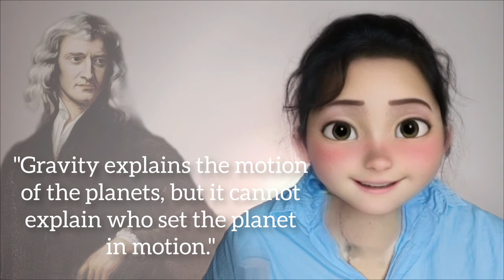33 Insightful Quotes by SIR ISAAC NEWTON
Voice Over by GQ88
From Indonesia

I'm trully sorry if my pronounce not good enough :')

Music credit to Scott Buckley
Song Title : 😴 Sleeping & Ambient (Music for Videos) - "Jul" by Scott Buckley